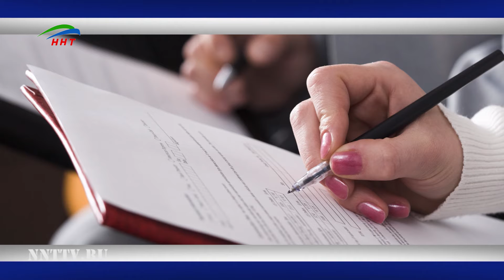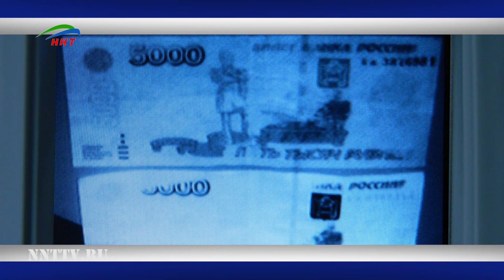Новостной дайджест за 13 декабря